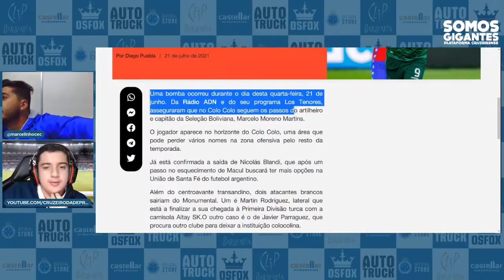🔥 MARCELO MORENO de saída do CRUZEIRO pro COLO COLO ?!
✔️ TT : @CruzeiroDepre1
✔️ FACE : @CruzeiroDepre
✔️ INST4 : @cruzeirodepre